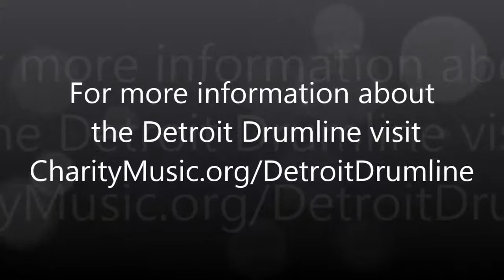Charity Music - The Detroit Drumline - August 2011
Charity Music supporting the Detroit Drumline with donated equipment